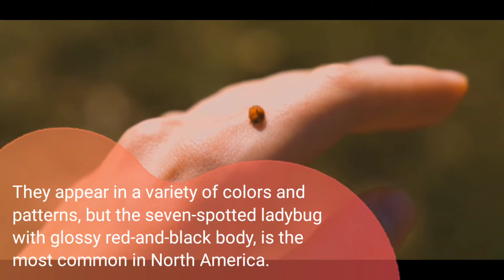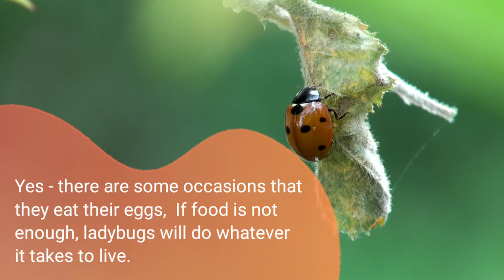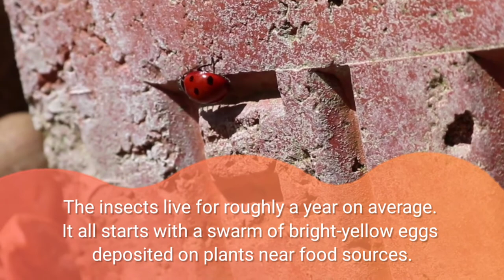THEY ARE NOT BUGS? |ThatQuestion about LADYBUG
Common question about LADYBUG 🐞🐞🐞🐞

They are not real bugs?
How many species of ladybug are there?
Why they are called ladybugs?
Why are they colorful?
Do they eat their eggs?
Do they have wings?
What do they eat?
How long do they live?
What does a ladybug larvae look like?

🌌 Photo and Videos : Pexels and Pixabay